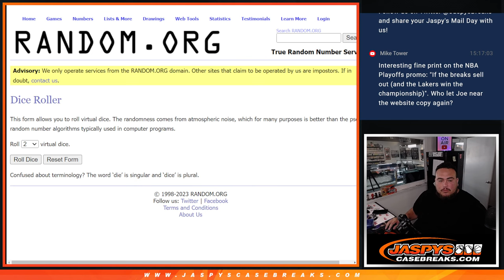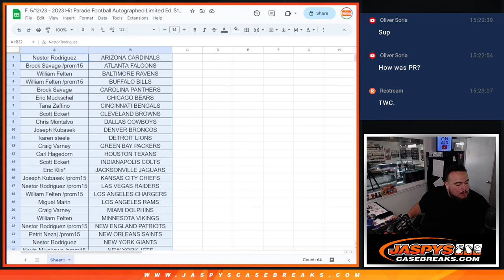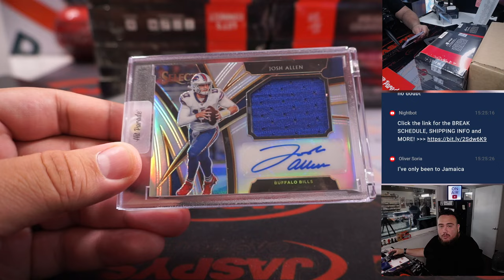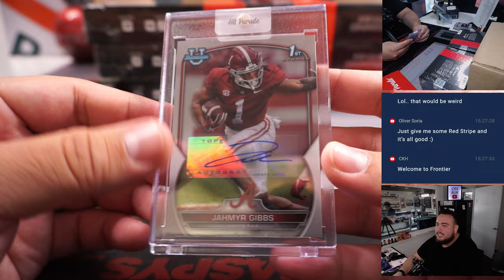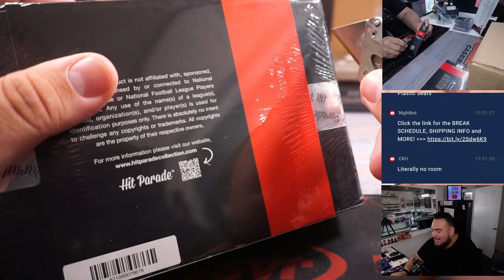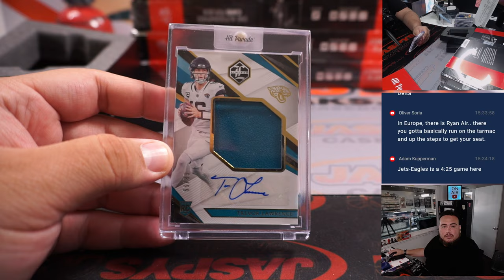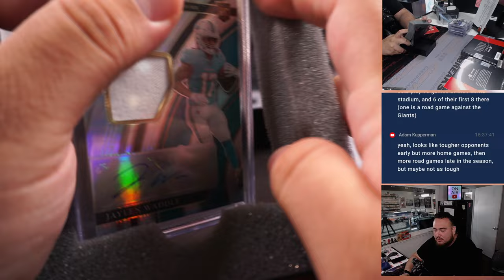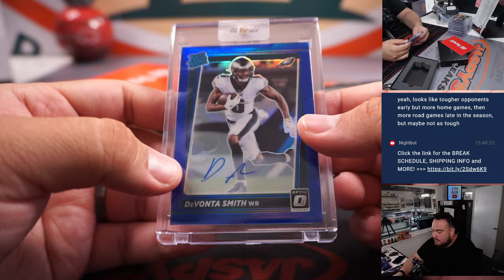F. 5/12/23 - 2023 Hit Parade Football Autographed Limited Ed. S16 - DUAL CASE #1 *RT*